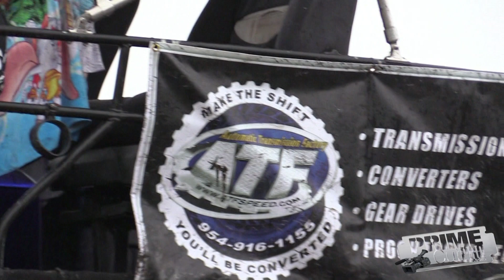Labor Day Mudfest 2015 - TCR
After the storm clears, swamp buggies, mud trucks and ATV's hit the mud hole at the New Triple Canopy Ranch in Lake Wales, Florida.  The event was held Labor Day weekend 2015.

Song used in this video is Transportation by Audionautix